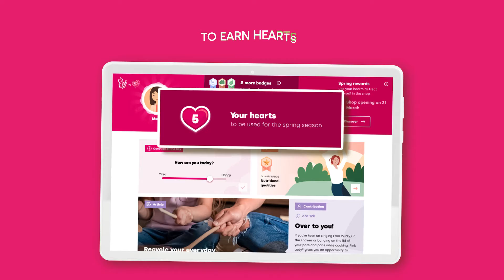Discover the new version of the Pink My Life club.